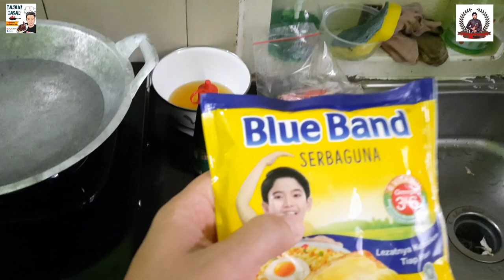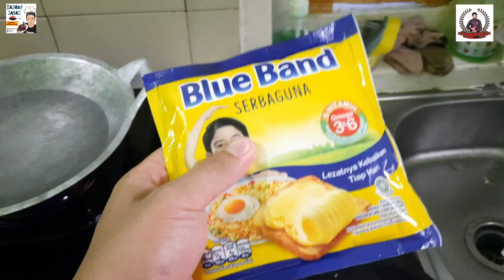CARA MEMBUAT IGA BAKAR SENDIRI DI RUMAH || DI JAMIN RASANYA MANTAB...!!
Resep iga bakar yang sederhana namun rasa nya bintang 5, cocok buat kalian yang mager keluar apalagi PPKM seperti sekarang jadi bikin masakan yang simpel dan nggk ribet. iga bakar ala anak kos yang rasanya sangat mantab jiwa melgenda...😄